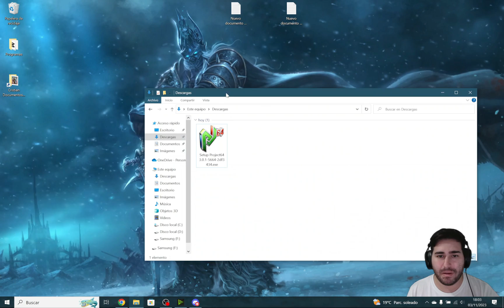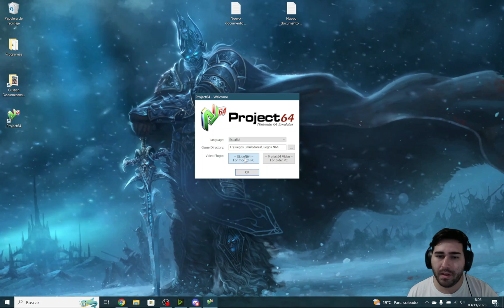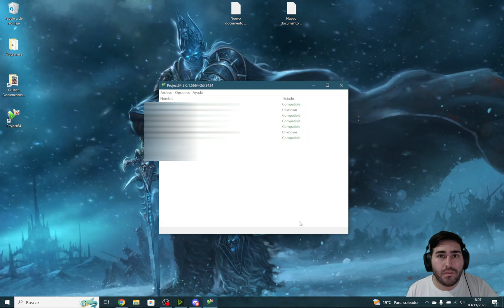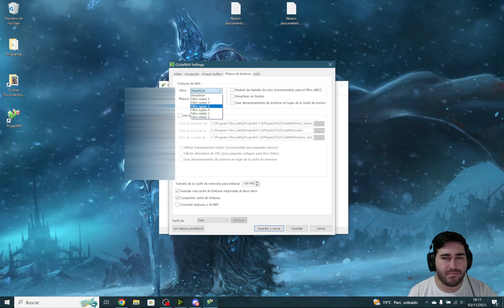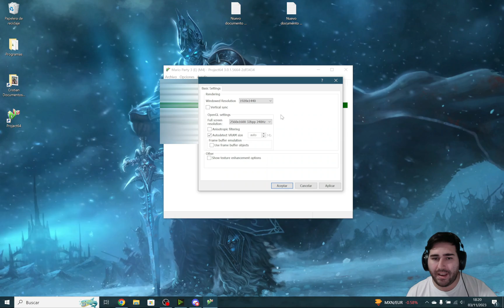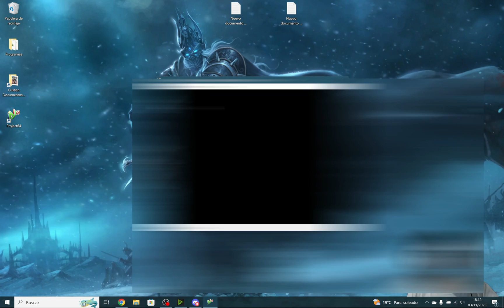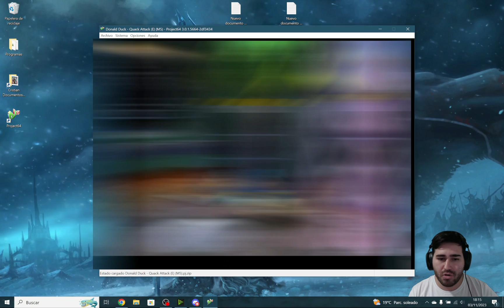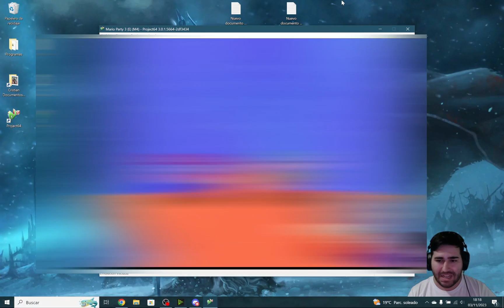😎 El mejor EMULADOR para PC de N64 | Proyect64 | Instalacion y Configuracion 2023 🏆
"¡Revive la magia de la Nintendo 64 en tu PC! te guiaré a través de todos los pasos necesarios para descargar, instalar y configurar el emulador Proyect64, permitiéndote jugar tus juegos favoritos de N64 en alta resolución y con una experiencia de juego mejorada.⭐

Disco M2 para juegos
2 Monitor